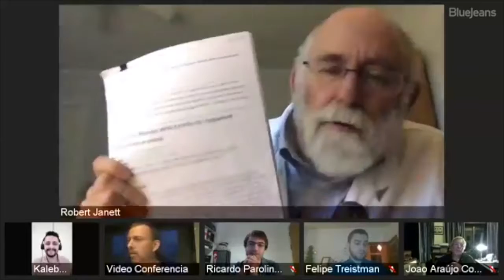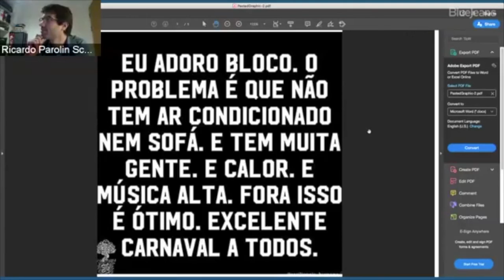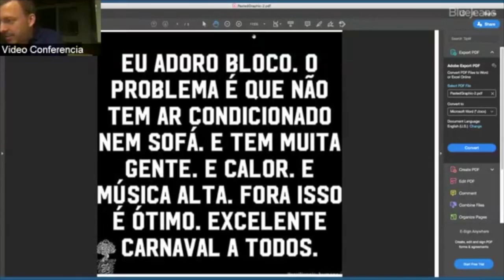COVID-19 ao Redor do Mundo: Massachusetts/EUA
Trechos que atividade da ABMH com Robert Janett, Cambridge Health Alliance e professor da Harvard Medical School - 11/06/2020